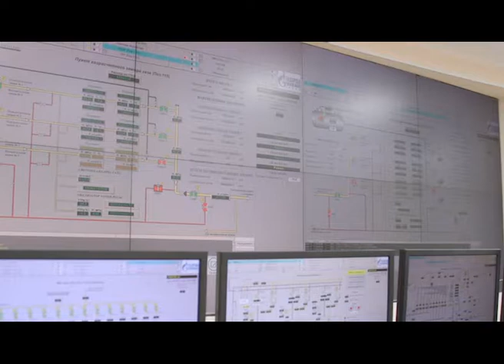Пресс конференция перед собранием акционеров ПАО Газпром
Сюжет информационной программы ПОДРОБНОСТИ ТВ Общества надымских газовиков от 18 мая 2018 года